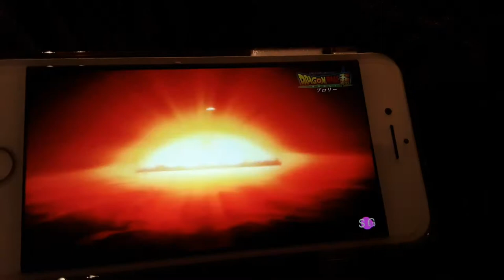Dragon Ball super broly trailer 1